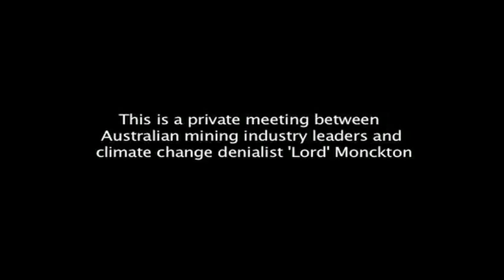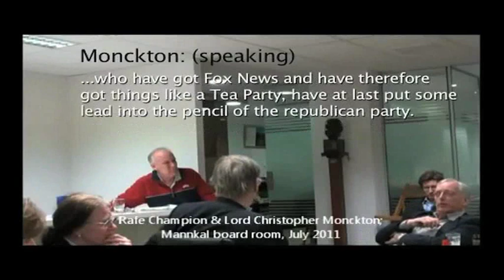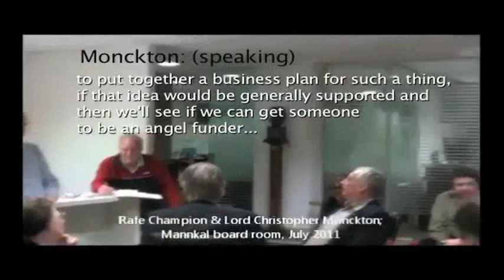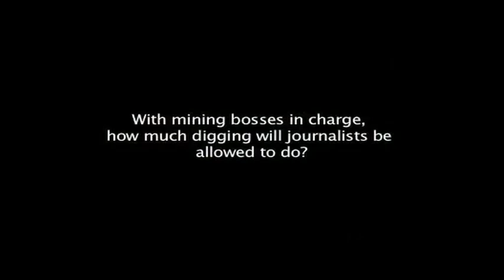Monckton proposes mining industry news ventures in Australia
This week mining billionaire Gina Rinehart became the largest shareholder in Fairfax, having already bought a stake in Channel Ten. But this new video reveals this move is bigger than one woman's ambition -- it's part of a coordinated and very deliberate strategy, with climate skeptic 'Lord' Monkton seen here advising a room full of mining executives on how the industry must gain control of Australia's media.